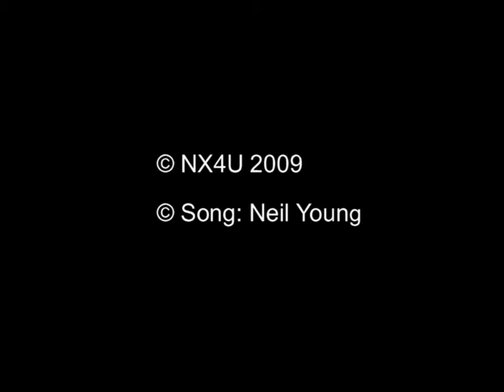International Rust Fest OPL 2009 USA/ OPL Jam Rehearsals / NX4U Out On The Weekend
International Rust Fest NX4U from Waldkirch Germany. Finally this Neil Young classic song has not been performed at th IRF 2009 OPL-Jam. Lots of technical problems, one missing guitar and an untunable guitar. A great evening anyway.
Luckily Neil played it by himself  two days later at the Bridge School Benefit.